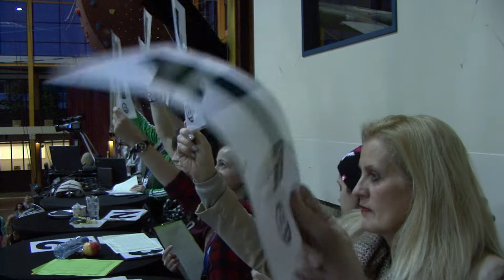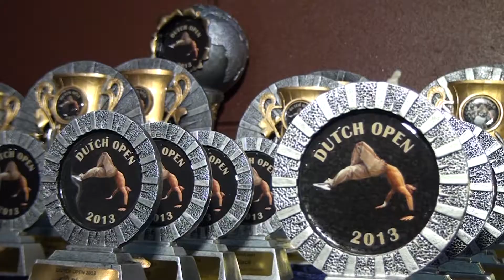Dutch Open HIP HOP Championships 2013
Trailer